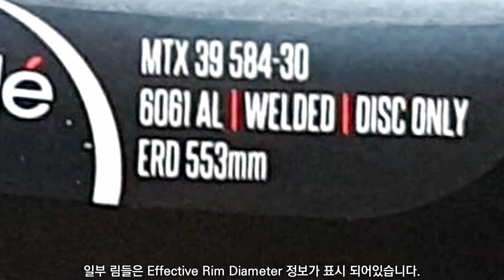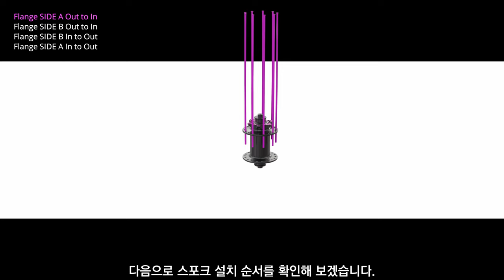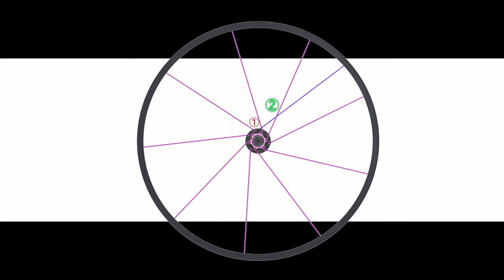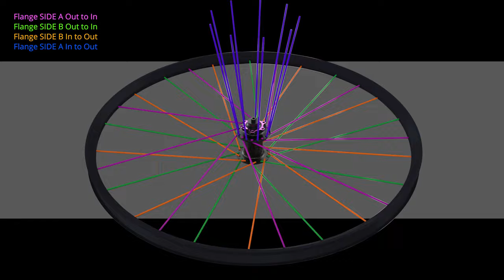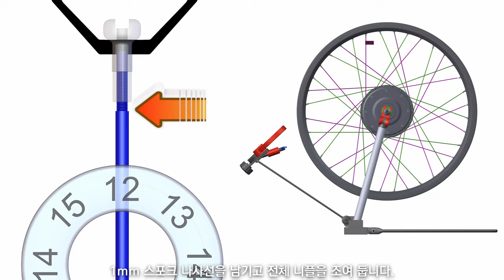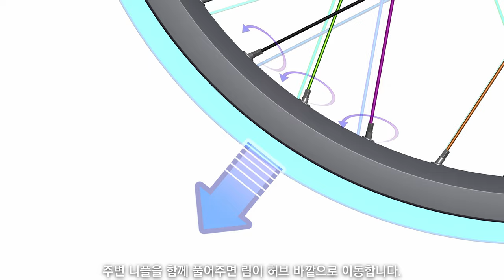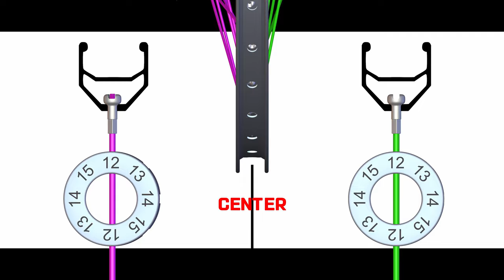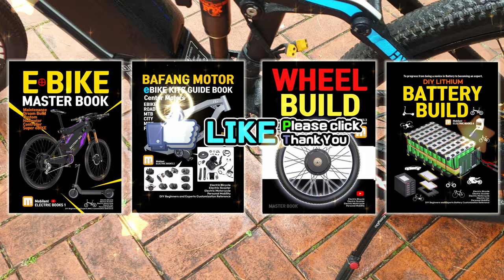전기자전거 듀얼 디스크 브레이크 휠 만들기 : 전기 자전거 교과서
영문판 아마존

0:00 스포크 길이 계산
2:04 림 유효 내경 측정
2:38 스포크 설치
7:46 스포크 크로스와 오버랩
09:30 휠 정렬
11:29 왼쪽 오른쪽 정렬
12:31  상하 정렬
16:14 휠 중앙검사

Dual disc brake lever caliper

dual disc brake hub 110mm 20mm

20mm to15mm conversion adapter

Some forks require spacers.